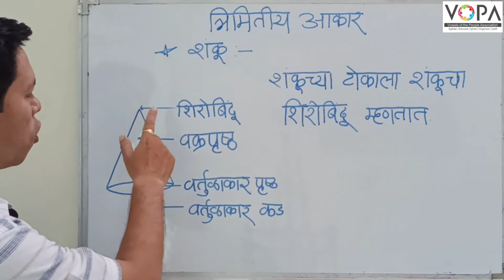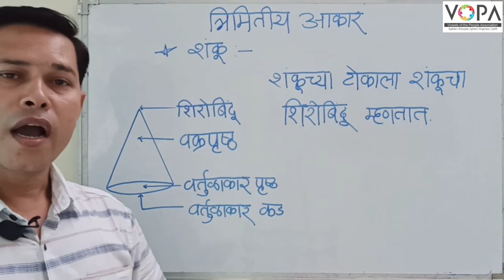6th | गणित | त्रिमितीय आकार | V4 | VSchool